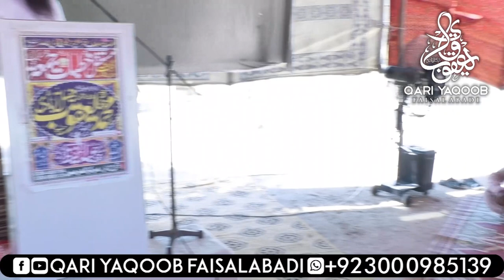Hazoor Ki Betiyan BY Qari Yaqoob Faisalabadi 12 08 2022 حضور ﷺ کی بیٹیاں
حضرت محمد ﷺ کی بیٹیاں
Daughters of The Prophet Muhammad saw